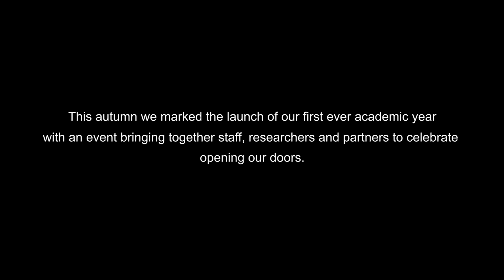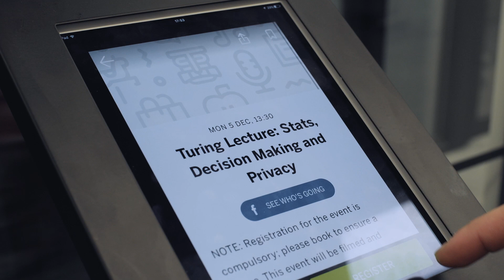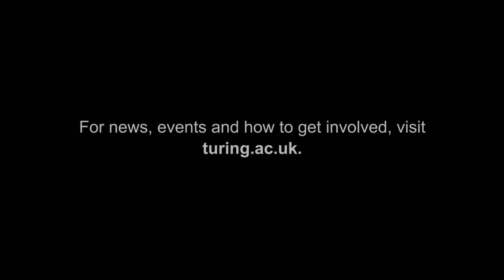Celebrating getting started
The Alan Turing Institute was founded in 2015 by the universities of Cambridge, Edinburgh, Oxford, Warwick, and UCL and the EPSRC with the mission to advance the world-changing potential of data science.

This autumn we marked the start of our first ever academic year with an event bringing together staff, researchers and partners to raise a glass to the year ahead.

For news, events and how to get involved, visit turing.ac.uk.